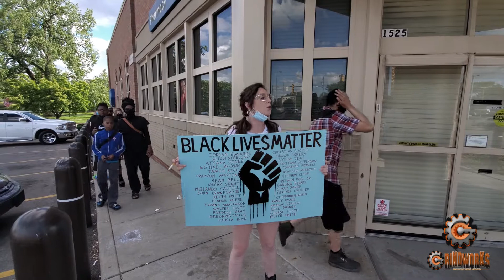Police shoot tear gas during a peaceful protest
Toledo Police have been implemented in several cases of inciting riots around the City of Toledo, Ohio.